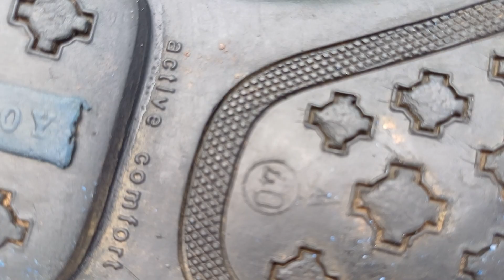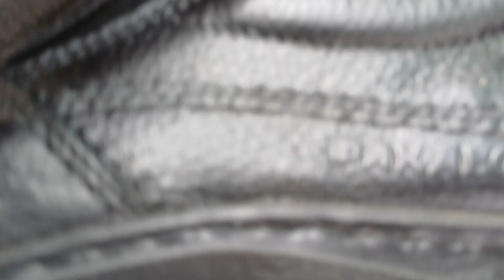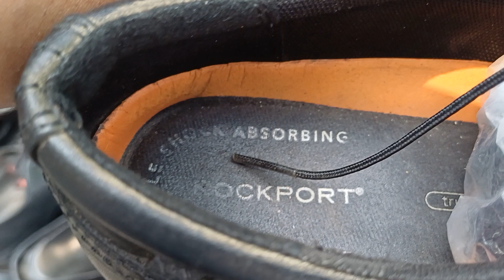SEPATU KULIT ORIGINAL❗️NIKE PAKALOLO,ADIDAS, LV,❗️ DIPASAR LOAK 0821 250290 61